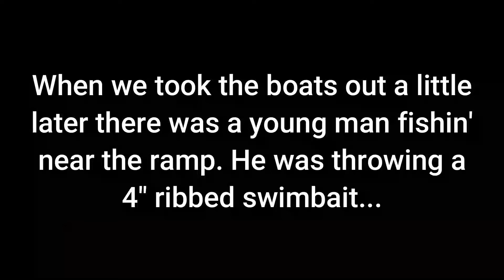Am I Screwing Up This Bass Fishing Thing?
Setting in a kayak in a swamp, and contemplating my bass fishin' ideas...